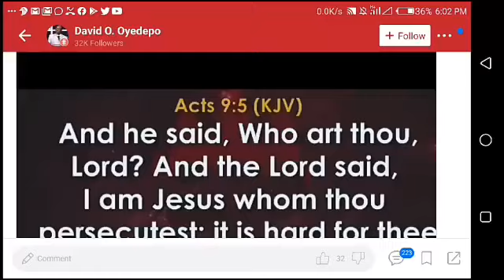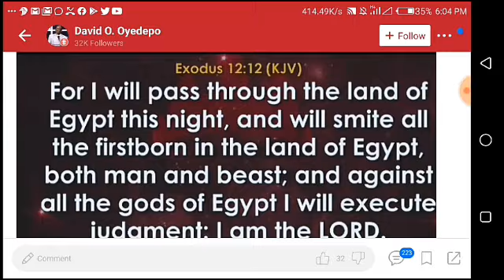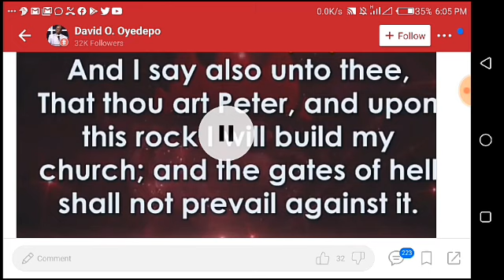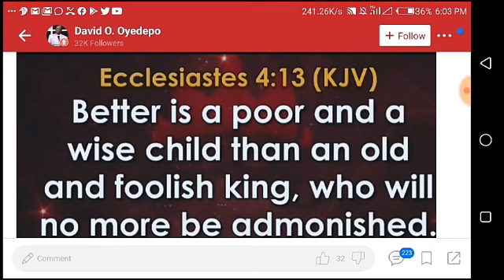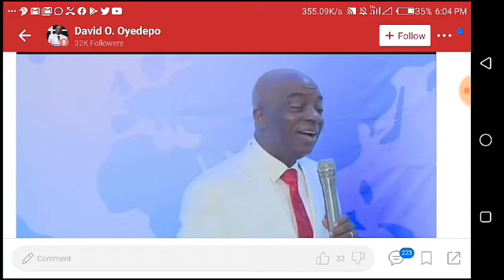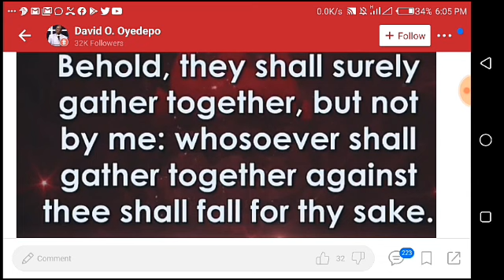JUST IN:Oyedepo angry with G0VT for allowing hospitals and Market to operate but lockdown the Church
Oyedepo angry with G0VT for allowing hospitals and Market to operate but lockdown the Church